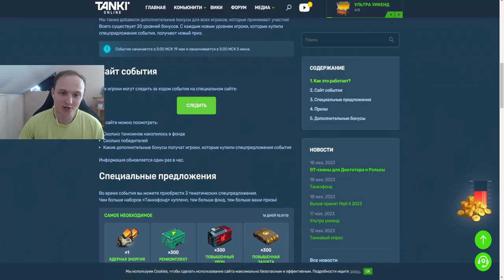ЭТО ЖЕСТЬ! НОВЫЙ РЕКОРД - УЖЕ 5 МЛН ТАНКОИНОВ В ТАНКОФОНДЕ И ЭТО ТОЛЬКО НАЧАЛО В ТАНКАХ ОНЛАЙН